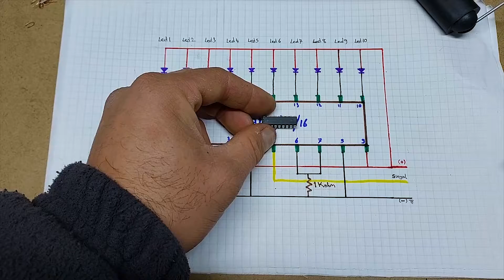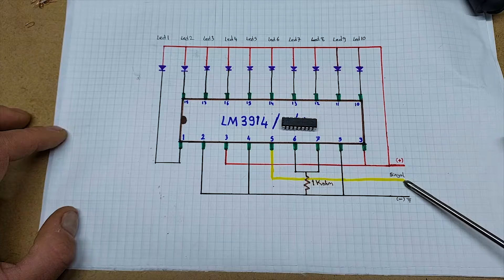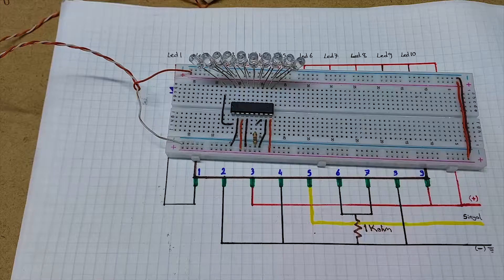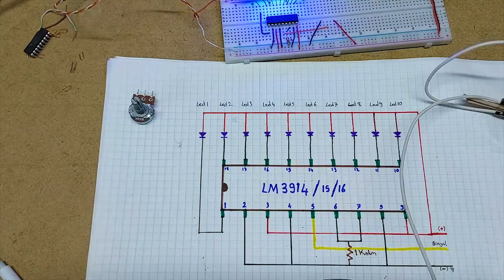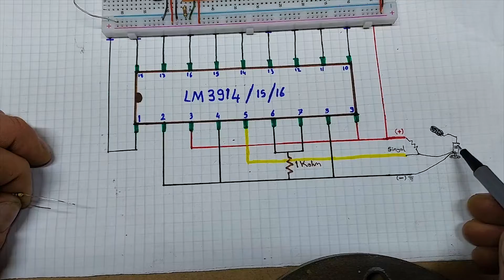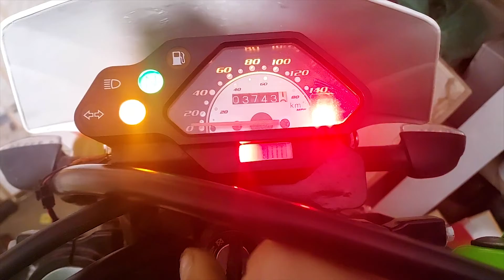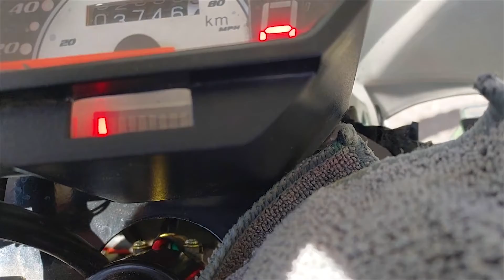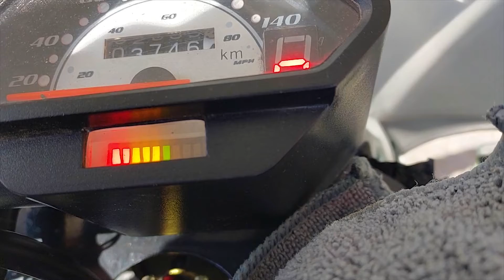make FUEL GAUGE from scratch - shows each level - LM3914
I made a fuel gauge for the motorcycle with the Vumeter circuit.
fuel gauge replacement.